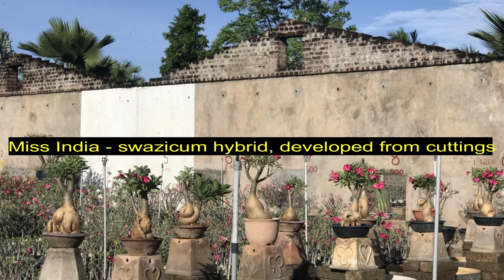Adenium Cuttings Made Easy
August is the ideal time to prune the adeniums in South India, either flowering hybrids or arabicums.
We prune some vigorous growing arabicums for the stems.
In general, pruning can be done after the main season of flowering and after the harvest of the seedpod and two months before the monsoon
I choose August because:-
1- The peak flowering period is over.
2 – Harvested most of the seed pods by this time.
3 - Enough scion materials are available because of pruning
4 –August is best for transplanting.
5 - Pruned plants will be ready for the next season to show their full form.
6 – Monsoon is almost two months’ distance from August and cuttings will be saved from rotting before rooting.
That is why August is the most ideal time for pruning, grafting and for cuttings propagation in our locality.                                                                                                                                - Sundaradeniums